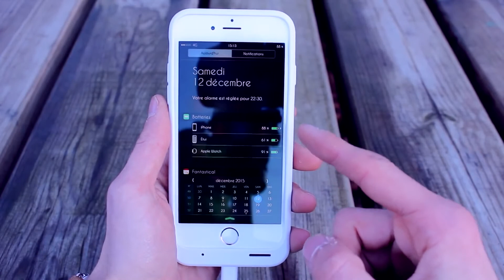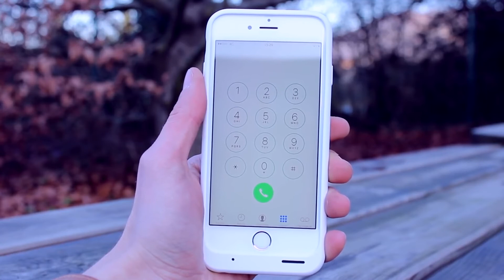🥇 Apple Smart Battery Case iPhone 11 Pro Max - Test & Avis (2022)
Apple Smart Battery Case iPhone 11 Pro Max

Dans cette vidéo, on vous donne notre avis sur la Smart Battery Case Apple  iPhone 11 Pro Max  par Apple. Test et retour d'expérience, on vous dit tout ce qu'il faut savoir sur l'Apple Smart Battery Case iPhone 11 Pro Max.

- Objectif Smartphone FR (miniature)